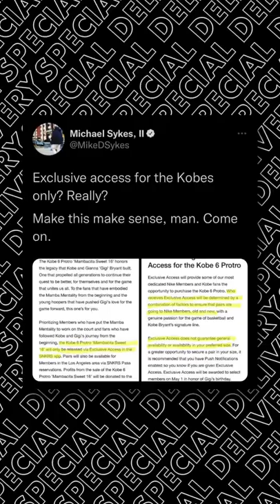Nike’s Kobe 6 Protro “Mambacita” release was a mess.